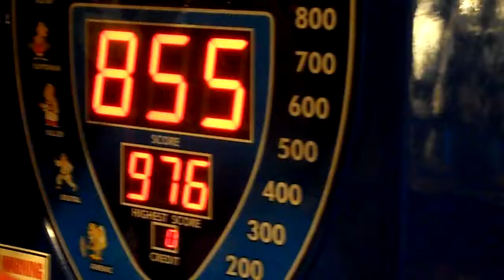Carnival Punch Bag Game....Swaley!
Punch Bag At The Carnival...